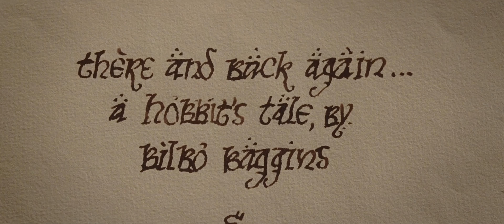The Lord of the Rings Trilogy Exdented Edition 4K Scene Mix- Efsaneye Şahid Olmak Bölüm 2 İKİ KULE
The Lord of the Rings Trilogy Exdented Edition 4K Scene Mix- Efsaneye Şahid Olmak Bölüm 2-
                                       İKİ KULE-The Two Towers

Evet başlıktan da  anlaşılacağı  üzere bugün 2. film İki  Kule' yi de izledim ama dediğim gibi normal perde de izledim yani plan o şekilde uydu ancak..;):)!!  Yani mesele şu ki biletler hafta ortasında satılmaya başlandı ben de  IMAX' e bu kadar ilginin olacağını  bırakın, bugün gittiğim normal perde ki orta üstü bir salondu bir konferans salonundan biraz daha halliceydi yani..:)!!!  Herhalde ama salon neredeyse doldu diyebilirim filmin ilk 10 dakikasının bitimine kadar o derece bir durum var şu an için.. ;) :)  2. film 21 yıllık film  oluyor ben dün ilk film için habire 23 demişim ama  sonra fark ettim hoca ;) ilk film 2001' in sonunda girdi ki 2000' de değil yani o zaman nasii ;) :) 23 oluyor diye sorunca kendime ha 22 yıllık evet ilk film 22' ki bu 25. seneyi devriyesine serinin ilk filminin 2001' de  hatta sonun da girmesi hasebiyle daha 3 senemiz var yani... ;) :)

Neyse ne diyordum ben konuyu yine dallandırma yeteneğimle coştum herhalde evet normal seansları bile neredeyse tam doluluk oranında ki serinin yarında 3. filme gidecem o yüzden akşama kadar bilet işini hallederim yoksa hadi IMAX' i anladık ta normal seanslarında salon dolduran 22-21 ve de 20 senelik filmler olacaklar böyle giderse 3' leme sırasıyla isim vermiyorum anladınız siz ;) :);   Evet izleme planına dönelim yoksa bu yazı bitmeyecek... ;) :) Dediğim gibi hafta sonu IMAX' ler de yer kalmadığı için ben de 2. film İki Kule ve 3. Film Kralın Dönüşünü düz salon da aradan çıkarmaya karar verdim  2. side çıktı aradan zaten onun içeriği ile ilgili yorumlama kısmı bu vidyonun başlığı altında olacak ama sonradan güncelleme olarak ekleyecem şimdilik sadece izleme planından devam edelim yani...!!! ;):)  Yarın 3. film Kralın dönüşü normal perde, hafta içi eğer çok aşıp uçmayıp gitmedeyip de hafta içi seanslarını da doldurmadıysa izleyici 1' er sefer de IMAX versiyonlarını izleyip 2. ve 3. filmin yani böylece IMAX serisi tamamlanmış olacak;

Ee normal versiyonunu ne yapacaksın diye sorarsanız  da 1. filmi Yüzük Kardeşliğini artık normal seyir de düzgün bir salonda hafta sonuna doğru tamamlayıp IMAX' de düz sıra takip etmişken, normal perde de sondan başa doğru bir sıra takip etmiş olacam ki benim içinde ayrıca farklı bir sınama olacak yani..;) :),  Sonrası daha ilginç :) hafta başı paylaştığım vidyo da söyelediğim gibi önce Exdented seriyi ve sonrası kötü çocuk olan Hobbit serisini de ;) :) bir şekilde aradan çıkarıp bu ilginç izleme  projesini de  hayata geçirmiş olacam,  bakalım ne kadar başarılı olacamm bilemiyorum ama göreceğiz artık inşallah... ;) :)
Ha bu arada küçük bir teaser 2. film yorumlamam la ilgili ve yarına yine 2 vidyo biri bir Orta Dünya Evreni karakteri ile ilgili vidyo gelecek süpriz olsun spoiler vermeyeyim ama evrenle ilgili yani 3. çağın önemli karakterlerinden biri olduğunu söyleyeyim sadece o yeterli ...;):) Ve evrenle ilgili gelecekte olabilecek olası yan yapımlar yada ana yapımlarlar ilgili fikirlerim ve teorilerim olacak o vidyo da  ha birde 3. Film Kıralın Dönüşü yani bu serinin son vidyosu gelecek ...!!!

2. Film Kısa Yorumlamam İlk Kısım: ;)   İki Kule normal perde de bile hala harika  gözüküyor onu söyleyebilirim öncelikle :) ilk filmi baskın hikaye ve ana tema olarak fantastik anlatısı ağır basan bir Yol hikayesi olarak tanımlarsak eğer  2. filmi de bayağı bayağı ilk filmde ki dostlukların ve de yolda olanların nerelere ayrıldığı ve hikayenin dünyasını nasıl genişlettiği ve yeni ülkeler, yeni dostluklar eski dostlarla ne şekilde ayrı cephelere düşüldüğü üstüne bir anlatı oluşmuş diyebiliriz...!!!
Ama çokca da savaş ve de az biraz da  fantazi tozuna bulanmış politika bile bulabilirsiniz 2. film de zorlarsanız yani... :)!!!   O yüzden hem geçiş film olması hem de anlatması gereken milyon tane şeyi 3 küsür saate sığdırmaya çalışması sebebiyle o ilk film de bahsettiğimiz harika ritim  müzik notası kıvamında ki akışında ve aksın da kaymalar ve tiz sesler de giriyor araya ama yine de öyle toparlama anları giriyor ki hikayeye tamam abi döndürdün yine bir şekilde deyip 3 küsür saati yüzünüz de  Orta Dünya evreni içinde olma tatminiyle geniş bir gülümsemeyle tamamlıyorsunuz yine ve yeniden yani diyebilirim...;)!!!

Kısa girecem dedim ama sazı alınca neredeyse tüm filme girdim ama bu kısım giriş gelişme kısmı olsun 2. film incelemesine dair artık sonuç ve de son perdeyi artık 3. Film Kralın dönüşünün izlencesinden sonraki paylaşımlar da güncelleme olarak gelecek deyip yazıyı burada noktalıyorum efenim kendinize iyi bakın diyorum havalar soğumaya başladı çünkü o yüzden Allah emanet olun efenim..!!! :)